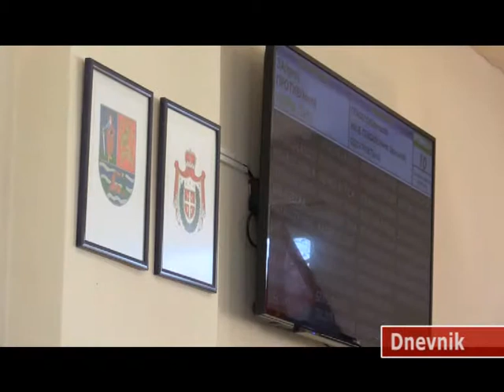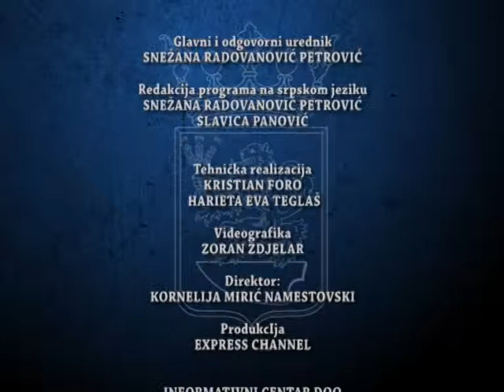DNEVNIK 22 03 2019